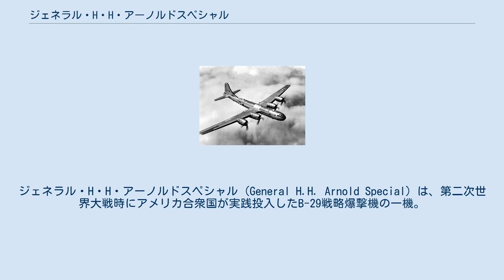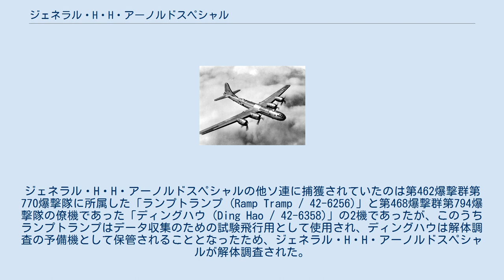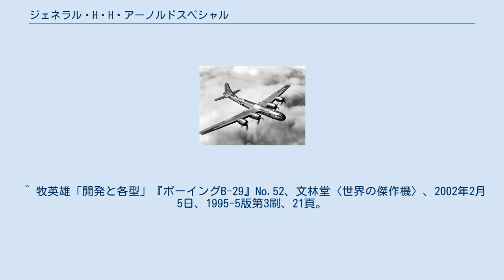ジェネラル・H・H・アーノルドスペシャル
ジェネラル・H・H・アーノルドスペシャル (General H.H. Arnold Special) は、第二次世界大戦時にアメリカ合衆国が実践投入したB-29戦略爆撃機の一機。
機体番号#42-6365。
アメリカ陸軍航空軍の第20空軍隷下の第20爆撃軍第58爆撃団第468爆撃群第794、795爆撃隊に所属し、後にソビエト連邦に鹵獲されてTu-4戦略爆撃機の原型となった。
 製造は当時アメリカ政府からボーイング社にリースされていたカンザス州ウィチタ工場。
機体名は1942年この工場を視察したヘンリー・アーノルド中将に由来し、同工場の労働者の希望によって命名された。
 1944年11月11日、ジェネラル・H・H・アーノルドスペシャルは長崎県大村市の大村海軍航空廠を目標とする大村空襲に僚機95機とともに参加した。
この任務において被弾し、帰途損傷のため燃料不足となり成都基地まで帰還できず、「ロシアに向かう」との通信の後、ウラジオストク付近に不時着した。
当時対独戦のためのレンドリース法に基づく戦略爆撃機B-29の提供をアメリカに要請し断られていたスターリンは日ソ中立条約を理由としてジェネラル・H・H・アーノルドスペシャルを接収。
機長ウェストン・H・プライス大尉、副操縦士ユージーン・ルーターフォード中尉、航法士官エド・モリソン中尉以下乗員11人もソ連に抑留された。
1945年1月、乗員は秘密裏に釈放されテヘラン経由でアメリカに帰国したが本機はソ連に没収されたまま返還されなかった。
 1945年6月6日、空軍中将アレクサンドル・ゴロワノフの提案を受けてスターリンはツポレフを長とするツポレフ設計局にB-29のコピーを命じた。
この時点でソ連には4機のB-29が捕獲されていたが、そのうちの1機である「ケイトポーマット (Cait Paomat / 42-93829)」は事故によって失われており飛行可能な状態で存在したのは3機だった。
ジェネラル・H・H・アーノルドスペシャルの他ソ連に捕獲されていたのは第462爆撃群第770爆撃隊に所属した「ランプトランプ (Ramp Tramp / 42-6256)」と第468爆撃群第794爆撃隊の僚機であった「ディングハウ (Ding Hao / 42-6358)」の2機であったが、このうちランプトランプはデータ収集のための試験飛行用として使用され、ディングハウは解体調査の予備機として保管されることとなったため、ジェネラル・H・H・アーノルドスペシャルが解体調査された。
解体調査はモスクワ中央飛行場において行われ、ジェネラル・H・H・アーノルドスペシャルは部品単位にまで分解された。
解体された10万個以上の部品は綿密に調査され、複製されて大量生産が開始された。
ツポレフらはこれら複製された部品と一部ソ連オリジナルの部品から設計を行い、1946年夏、Tu-4が完成した。
 ^ ウィチタ工場で製造されたB-29は1,634機で、ジェネラル・H・H・アーノルドスペシャルはその1機で、同工場で製造された175番目の機体である。
 ^ ソ連による解体調査の際発見され今日まで内容が伝わっている。
 ^ 牧英雄「開発と各型」『ボーイングB-29』No.52、文林堂〈世界の傑作機〉、2002年2月5日、1995-5版第3刷、21頁。